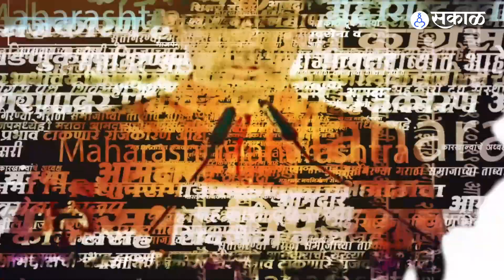Israel Hamas Conflict: इस्रायलच्या हल्ल्यामागे इराण? हमासला मदत केल्याची नवी थिअरी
इस्रायलच्या हल्ल्यामागे इराण? हमासला मदत केल्याची नवी थिअरी
७ ऑक्टोबरला हमासनं इस्रायलवर हल्ला केला. आज युद्धाचा चौथा दिवस आहे. आणि इस्रायल-हमासमध्ये युद्ध सुरुच आहे. खरंतर इस्रायल आणि पॅलेस्टाईनमधला संघर्ष किमान ७ दशकं जुना आहे. ४१ किमी लांबीचा आणि १० किमी रुंदीचा भूभाग म्हणजे गाझा पट्टी. आणि याच गाझा पट्टीवर सध्या हमास या कट्टरतावादी संघटनेचं नियंत्रण आहे.. आणि या गाझा पट्टीला स्वतंत्र राष्ट्र म्हणून घोषित करण्याचीही त्यांची मागणी आहे, ज्याला इस्रायलचा विरोध आहे. गाझा पट्टीसोबतच वेस्ट बँकवरुन इस्रायल विरुद्ध पॅलेस्टिनी असा संघर्ष आहे. आता हमास ही संघटना जी इस्रायलच्या विनाशासाठीच काम करते. त्यामुळे जगातील सुरक्षेच्या दृष्टीनं सर्वात सावध देश अशी ओळख असलेल्या इस्रायलला ही आता हमास संघटनेनं घाम फोडलाय. तरी, इस्रायल-हमास युद्धाच्या अनेक थिअरीज मांडल्या जाताहेत, त्यातली एक म्हणजे इस्रायलच्या हल्ल्यामागे इराण आहे का? असा सवालही उपस्थित होतोय. आता ही थेअरी नेमकी काय आहे, ते जाणून घेण्यासाठी व्हिडिओ पाहा
KJ, YL_1023